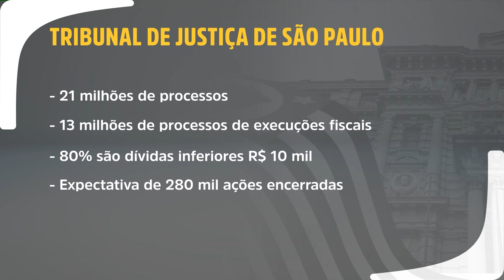📺 JJ – Parceria entre órgãos do Judiciário vai facilitar a extinção de processos de execução fiscal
Com a parceria firmada entre o CNJ, a AGU e a Procuradoria-Geral da Fazenda Nacional com o TJBA e TJSP vai facilitar o encerramento de quase 300 mil ações de cobrança de dívidas com o Governo Federal.